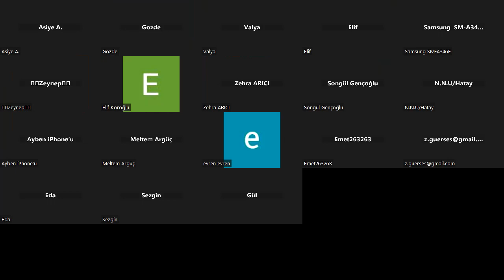Super7TV Akademi | Ayça Aydın: Ücretsiz 'Bilinçaltı ve NLP' Prototip Temel Eğitimi 3. Bölüm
Ayça Aydın'dan; Ücretsiz 'Bilinçaltı ve NLP' Prototip Temel Eğitiminin 2. bölümünü izliyoruz.